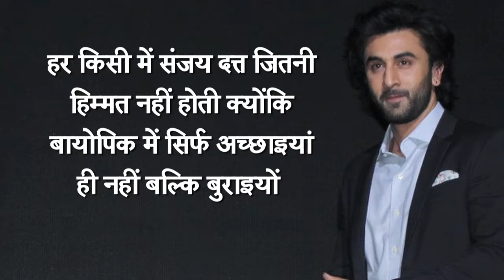बायोपिक पर बोले Ranbir - 'अपनी कहानी को पर्दे पर दिखाने की हिम्मत नहीं जुटा पाउंगा'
अभिनेता रणबीर कपूर अपनी फिल्म 'जग्गा जासूस' की रिलीज के लिए तैयार हैं और इस फिल्म की रिलीज के बाद उनका पूरा ध्यान संजय दत्त की जिंदगी पर बन रही फिल्म पर होगा, जिसमें वह संजय दत्त का किरदार निभा रहे हैं लेकिन वह खुद नहीं चाहते कि कभी उनकी जिंदगी पर कोई फिल्म बने क्योंकि अपनी जिंदगी की हकीकत को पर्दे पर पेश करने की हिम्मत उनमें नहीं है।